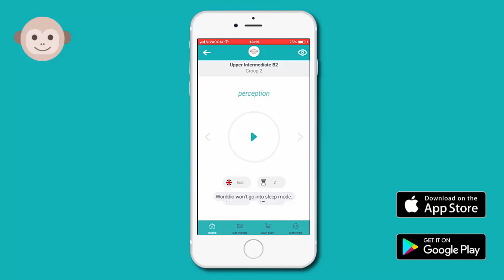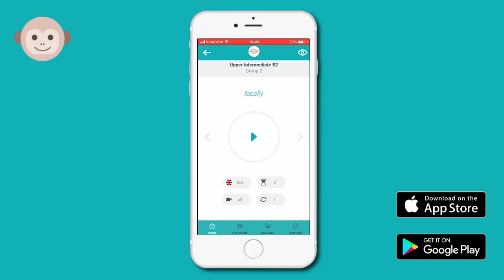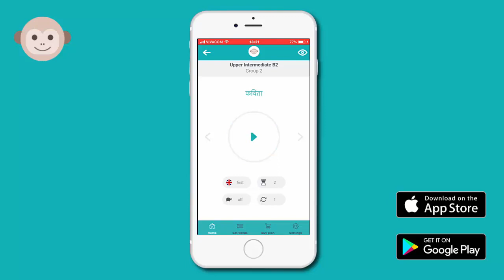Hindi - English vocabulary with Worddio - Upper Intermediate B2 / Group 2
Video from Worddio app - learn new foreign words from paid groups and words list for free. English, German, Spanish and 30 more!

Watch and boost ↗️ your language vocabulary.
Write to us which is your native and language you learn and we will create a video with languages you want 🎥

P.S. Use Worddio app for full features! 📲